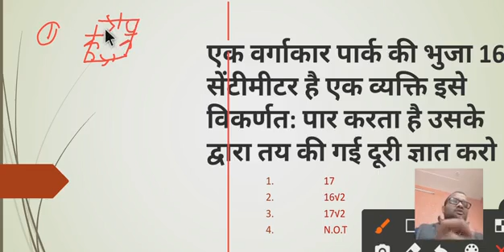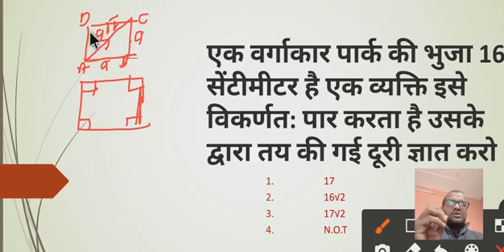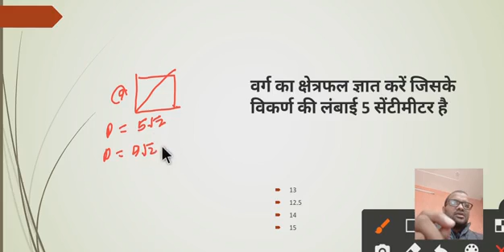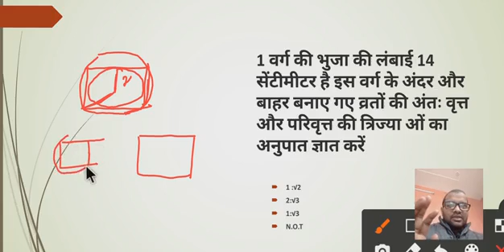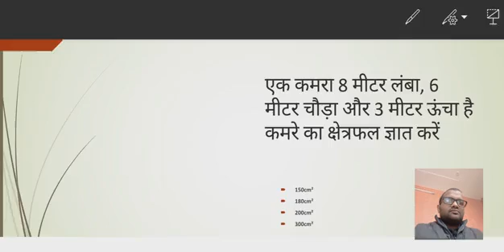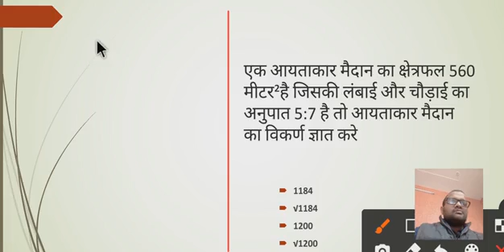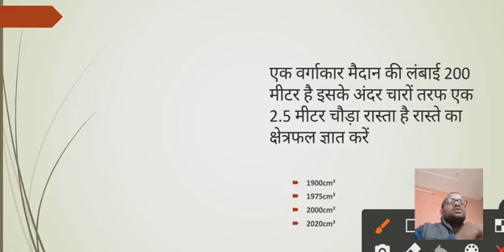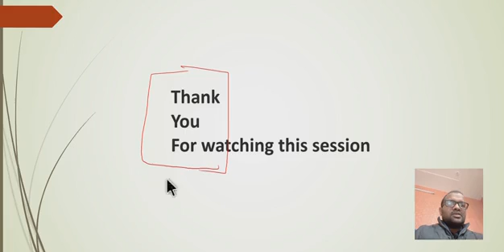How to find area of rectangle and square|Properties of square and rectangle for railway ntpc group D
how to find area of rectangle and square|Properties of square and rectangle for railway ntpc group D| best method to find out area of rectangle and square, properties of square and rectangle, best method to solve problems based on mensuration for SSC, railway ntpc, lekhpal, UPSI
study star classes#railway ntpc2020-21